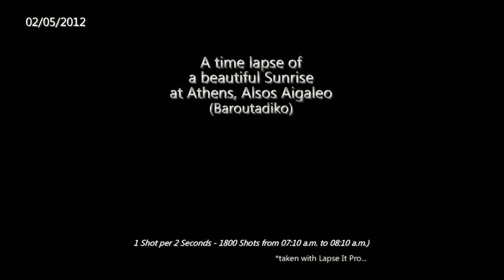Sunrise @ Alsos Aigaleo (Baroutadiko) [720p]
02/05/2012 A beautiful cloudy sunrise at Alsos Aigaleo (Baroutadiko) taken with Lapse it Pro...

1 shot per 2 seconds, 1800 shots from 7:10 to 8:10 a.m.
.MP4 file, 1280 X 720p, rendered at 24fps.

NO RIGHTS RESERVED. Free for editing, sharing, public or personal use.

Δημοτικό Άλσος Αιγάλεω

Στο χώρο του σημερινού άλσους Αιγάλεω και για εκατό περίπου χρόνια (από το 1874 έως και το 1965) βρίσκονταν οι εγκαταστάσεις της Εταιρείας Ελληνικού Πυριτιδοποιείου, το οποίο ήταν στην εποχή της ακμής του μια από τις μεγαλύτερες βιομηχανικές μονάδες της χώρας. Πέντε χρόνια μετά το τέλος της λειτουργίας του (1970) η έκταση περιήλθε στην ιδιοκτησία του δημοσίου, με αποτέλεσμα να κατεδαφιστούν τα κτίρια και ο χώρος να μετατραπεί σε άλσος, εντός του οποίου έχουν κατασκευασθεί σχολεία, αθλητικά κέντρα καθώς και το Τεχνολογικό Ίδρυμα Αθηνών. Το Άλσος Αιγάλεω αποτελεί έναν από τους ελάχιστους πνεύμονες πρασίνου στη δυτική Αθήνα.